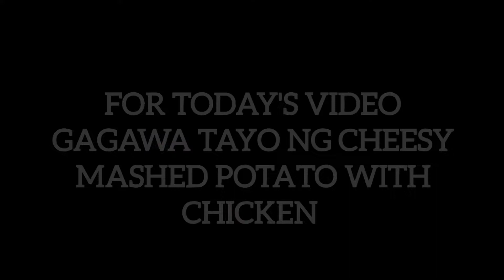HOW TO MAKE CHEESY MASHED POTATO WITH CHICKEN|ARABIC RECIPE|OFW DOHA QATAR|JOMANA'S MIX VLOG